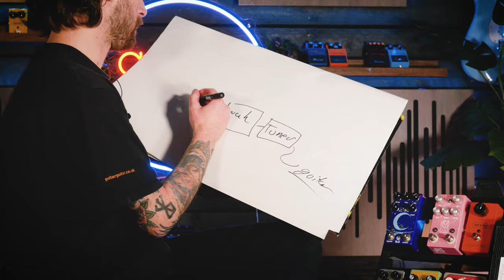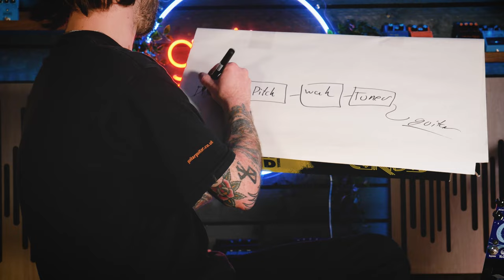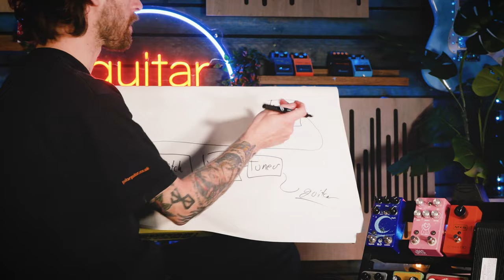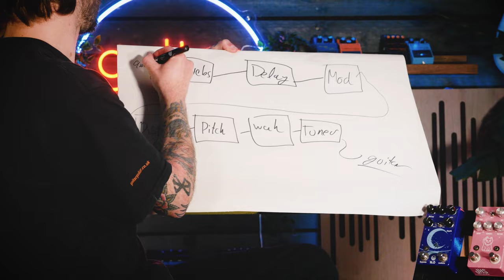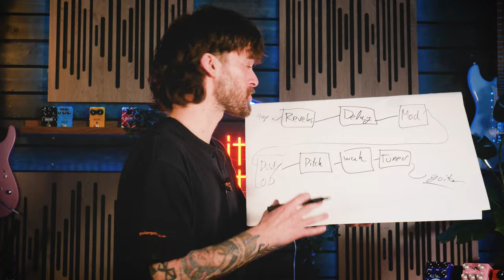How to Build a Pedalboard | The Beginners Guide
The world of guitar effects is a fantastic place for any level of guitarist to explore, but it can be an intimidating task to start! Keiran is here to explain how to build a pedalboard, how to choose your pedals and what the different categories do! This is intended to beginners, so any questions, please leave them in the comments!
Chapters:
0:00 - intro
1:11 - the "essentials" & categories
7:07 - best pedal to start with?
10:01 - multi FX
11:31 - what order should my pedals go?
21:41 - wrapping up
Let's get social... 🤘🎸